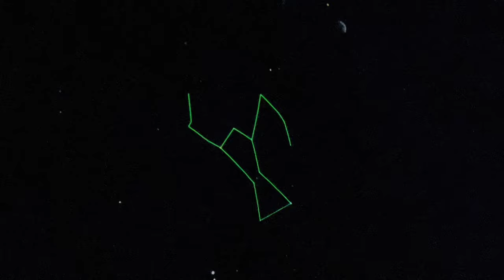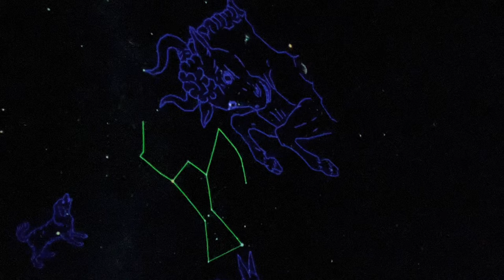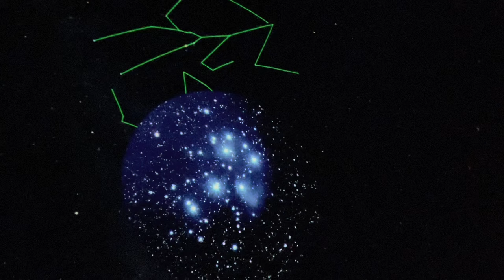The closer look of the Constellations in the planetarium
A constellation is an area on the celestial sphere in which a group of visible stars forms a perceived outline or pattern, typically representing an animal, mythological person or creature, or an inanimate object.

The origins of the earliest constellations likely go back to prehistory. People used them to relate stories of their beliefs, experiences, creation, or mythology.